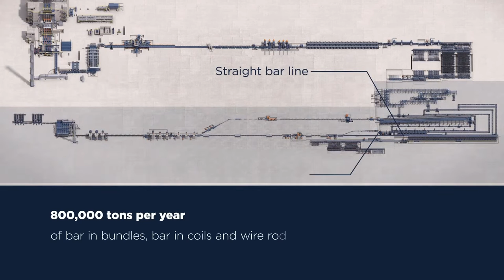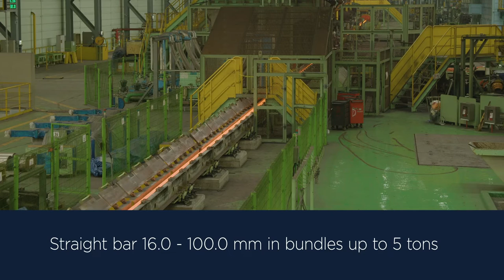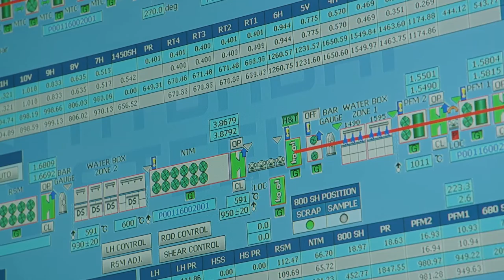The production process of a small bar and wire rod mill at Hyundai Steel in Dangjin, South Korea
This combination mill started up in October 2015 and produces bar in bundles, bar in coils and wire rod coils on three lines. It has an capacity of 800,000 tons and is particularly designed for thermomechanical rolling to achieve superior microstructures of long rolled end products for automotive applications.
The rolling train and straight bar outlet shown in this video are jointly developed by Primetals Technologies and POMINI Long Rolling Mills.